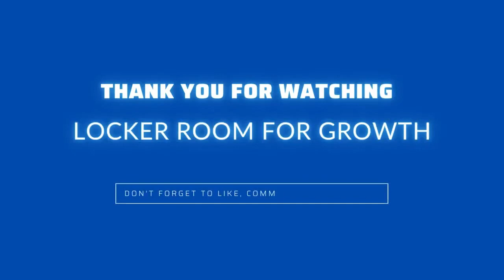Pepper Anne: Crime, Chaos, Fugitives, and Family History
Imagine looking into a family member’s story, only to discover a crime ring so big, you just had to write about it.

She’s a true crime author, but her first book focuses on a well-researched and documented piece of family history: her cousin, Bob Leach. If you didn’t know, Leach was a cattle rustler, turned con man, who was the leader of the Grayson County Five in Texas. Pepper Anne wrote The Notorious Texas Swindler about his life.

She protects her identity because there are people not too happy that she published this story, warning her to stop or attempting to steal the biography from her. Pepper Anne has worked with private investigators, which help flush her narratives with detailed excellence.